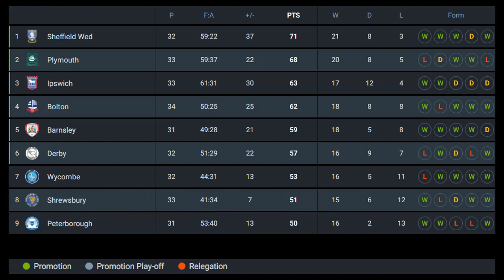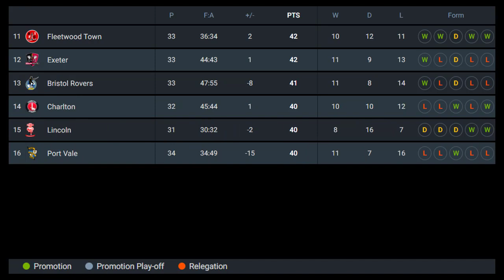EFL League One Table Today - Saturday 25 February 2023 | Season 2022/2023 | Matchday 34